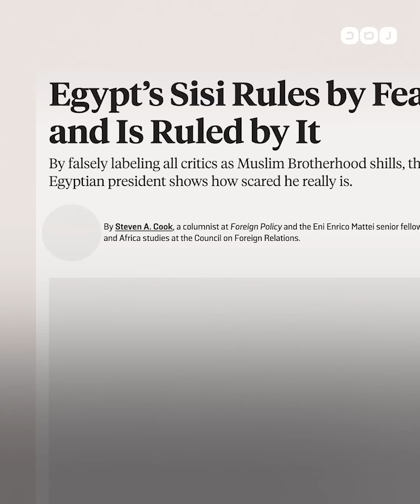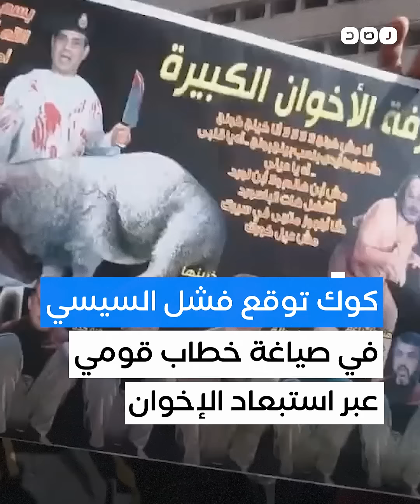مجلة فورين بوليسي ترد على إعلام السيسي بمقال جديد.. ماذا جاء فيه؟